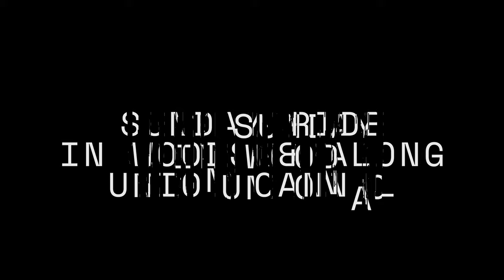Sunday ride in woods and along Canal on Electric bike - PART 1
Dodge Oset Ride Jan 2021 Part 1

▶️ This video - Sunday ride in woods and along canal on Electric bike - Part 1

This time a video from the weekend, where Dodge took the Oset 24R out for a ride. The ride was a total of 2 hours, which we spit into several videos. This Video starts at Erckle Woods, then along the Union canal at Polmont, heading along to Redding..👌😎👍

📒 Show Notes  📒

1️⃣ Used Gopro Hero 7 Black for face facing camera, which was on handlebar mount.
Used Gopro Hero 9 for forward facing camera, which was on a chest mount.
We used the RODE Lavalier Go mic, which is excellent for picking up clear voice and has no wind noise.